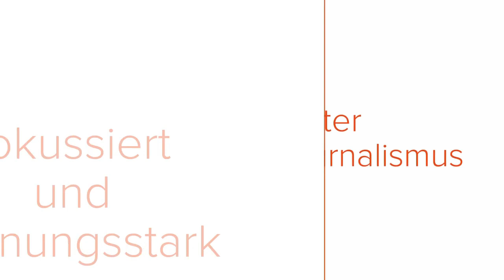Italien - Lieblingsplätze? Italian Secrets in DNEWS24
Da ich mittlerweile sehr viele Freunde in Italien habe, werde ich von diesen natürlich sehr häufig gefragt, wo im Bel Paese ich denn am liebsten sei.

Eine liebe Freundin, die ursprünglich aus der Maremma, dem Süden der Toscana stammt, aber mittlerweile schon viele viele Jahre in Deutschland lebt, meinte einmal, als wir gemeinsam bei ihrer Familie in Grosseto waren: „Gelle Elke, bei uns in der Maremma bist Du am liebsten?“

Viele Italiener, die ich kennengelernt habe, die in Deutschland leben, fahren im allgemeinen in den Ferien „zurück in die Heimat“. Nur wenige trauen sich, in der kostbaren Ferienzeit nicht die Familie zu besuchen. Und so lernen sie ihr wunderschönes Land nicht so kennen, wie ich es kennenlernen durfte. Denn mittlerweile konnte ich in so viele schöne Fleckchen „eintauchen“, dass es mir tatsächlich sehr schwerfällt, einen einzigen Lieblingsplatz zu benennen.

Und was ist das denn eigentlich: ein Lieblingsplatz? Das ist doch in erster Linie eine sehr subjektive Angelegenheit.

DNEWS24 Italian Secrets mit Elke Heselmeyer – überall, wo es gute Podcasts zu hören gibt.